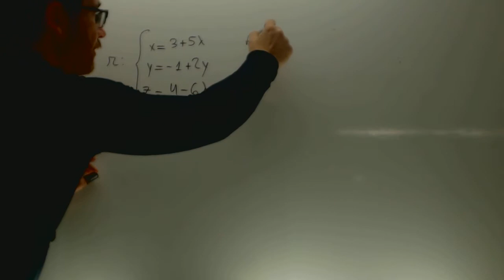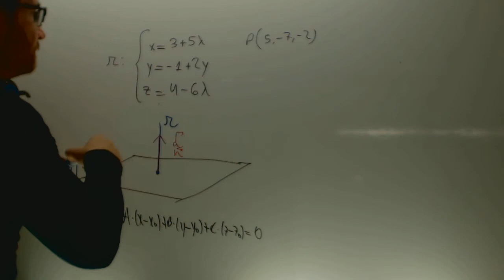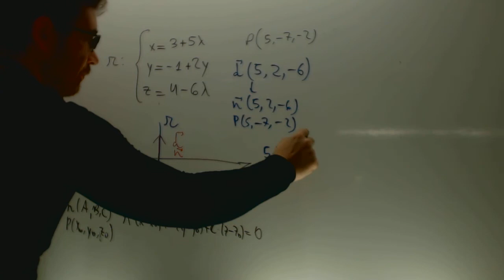Ecuacion del plano a partir de recta perpendicular y punto Academia Usero Estepona